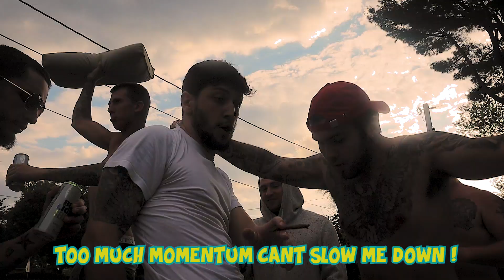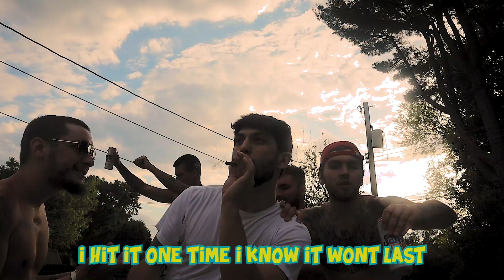Tidge - Splash [Official Video]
Tidge - Splash 💦 (prod by @Kmuss_)
Mix/Master @Fin.finesse
Shot & edited by @Kozklipz
Available all platforms July 7th 💦🚨